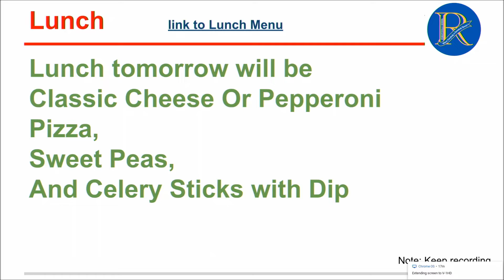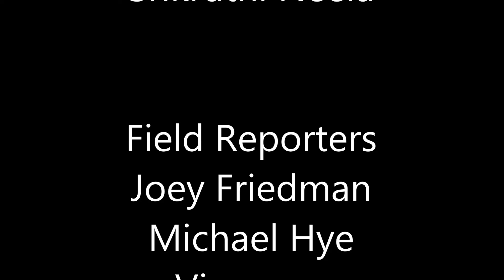November 29, 2018